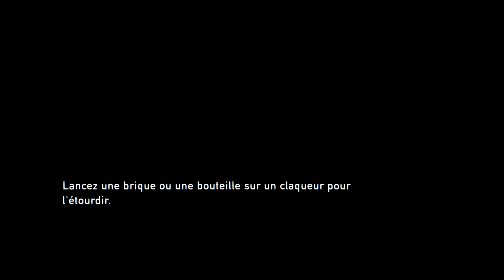THE LAST OF US : Episode 5 ⎪ Let's Play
YO les amis on se retrouve pour un nouveau Let's play sur : The Last of Us Remastered (PS4)
En FULL HD c'est mieux :)

Bon visionnage a tous et n’oubliez pas le pouce bleu !

Code Gamoniac: bilouteninegamo7